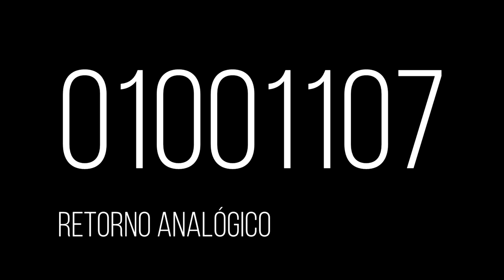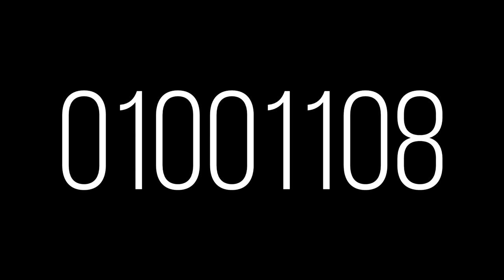Colección de piezas “Eterno retorno”, 2018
Visuales: Cristina Casanova Seuma
Banda Sonora: Cristina Casanova y Pelayo F. Arrizabalaga
Obra compuesta por ocho piezas de vídeo de 1 minuto cada una. En lo visual se compone de animaciones editadas dentro de más animaciones que a su vez contienen más animaciones. Las dejo actuar para que se produzcan errores y azares que se sumen a la composición. La música la generan un saxo y un clarinete, pianos magistrales y muchísimos samplers, junto con un sintetizador digital y un editor de sonido para romperlos y ensuciarlos.  Un programa online – IMPROVISA- para disparar sonidos y animaciones tocando el teclado del ordenador. Varios Tocadiscos Picup de los años 60 y la mano que mueve los discos. Un programa multipistas de edición de video y sonido.  Cristina Casanova

Mención y sección oficial de videoarte, en MADATAC FESTIVAL 2018, Madrid, España.
Seleccionada para la convocatoria Zeppelin: Festival de música electroacústica y arte 2018.